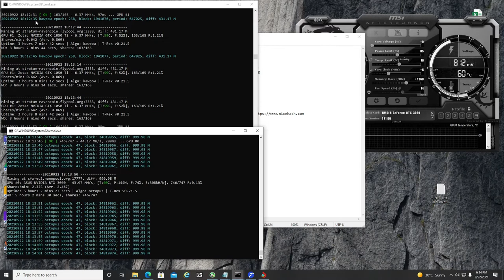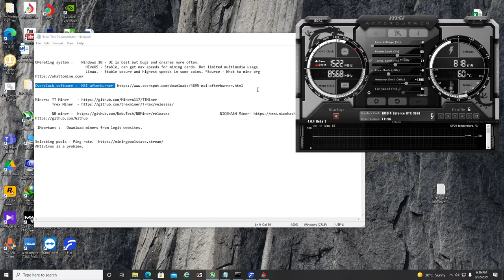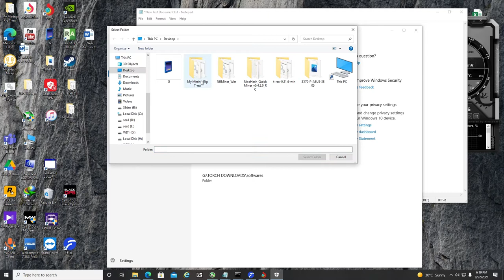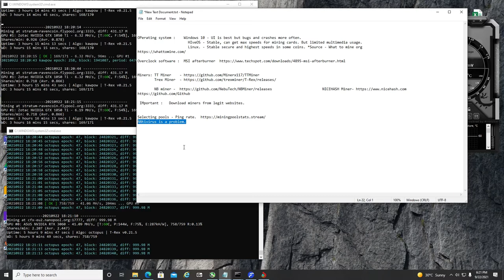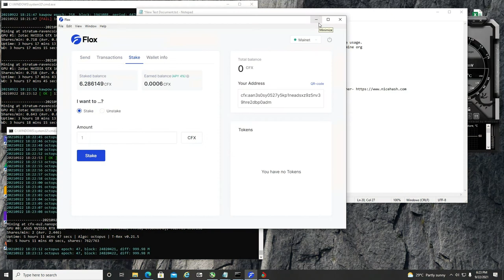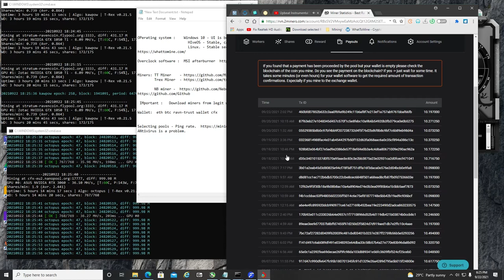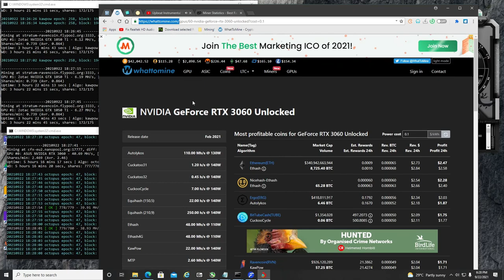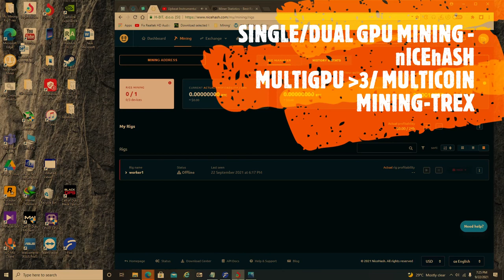Cryptomining part 2: The Software side of the puzzle. Best OS and Mining Software for Mining 2021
Operating system :    Windows 10 - UI is best but bugs and crashes more often.
   HIveOS - Stable, can get max speeds for mining cards. But limited multimedia usage.
   Linux. - Stable secure and highest speeds in some coins. *Source - What to mine org

 IMportant :   Download miners from legit websites.

Antivirus is a problem.